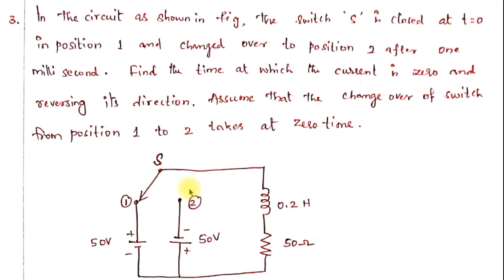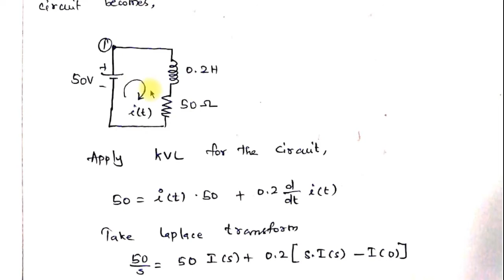Problems on RL Transients (Part 2)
2 problems based on transient response of RL circuit.
1. Problem in RL transients with DC excitation
2. Problem in RL transients with exponential source excitation